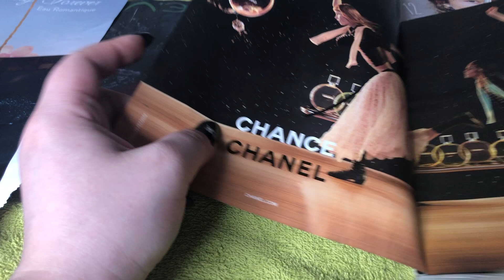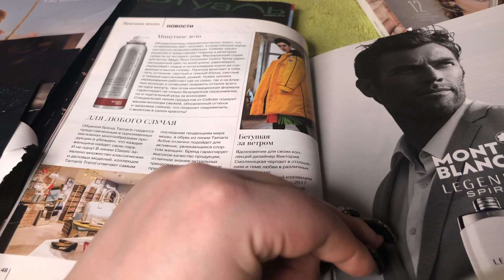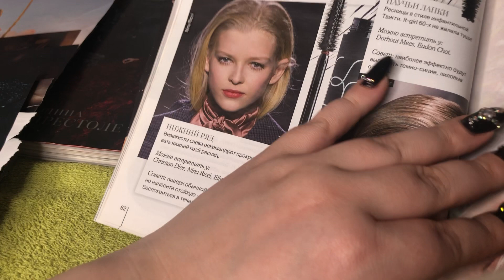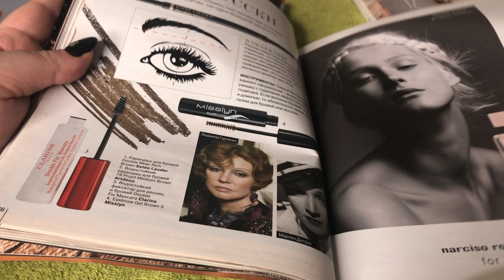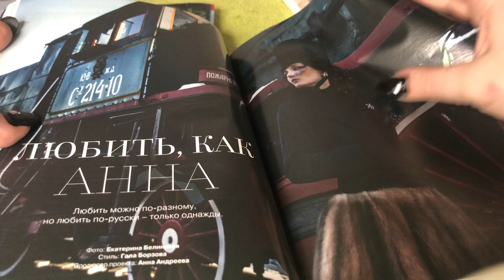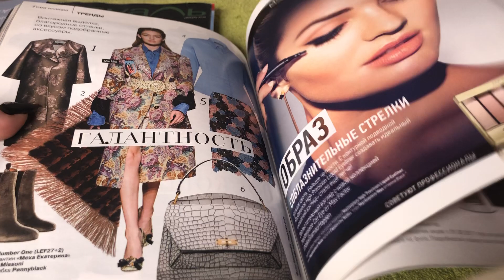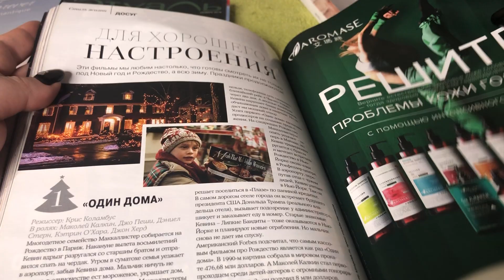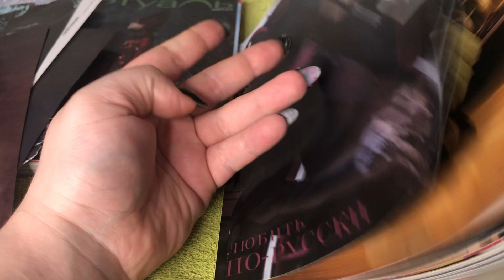[ASMR] Flipping through the L' Etoile magazine (Gum Chewing, No Talking)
As a request - no speaking, just chewing gum.
Enjoy :3